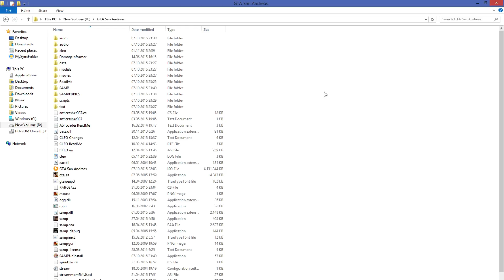Hud-ul meu ?!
*La 100 like-uri pun toate modurile mele*